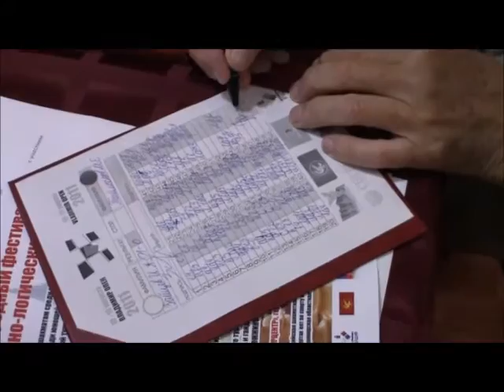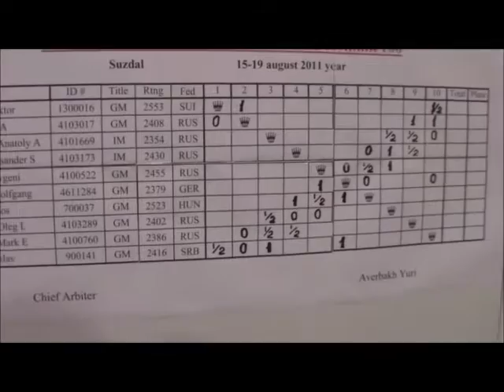GM Mark Taimanov. Suzdal 2011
GM Mark Taimanov